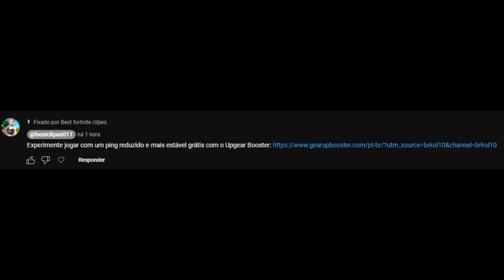PULGA TROCOU DE DUO E JA PEGOU TOP 9 NA CASHCUP